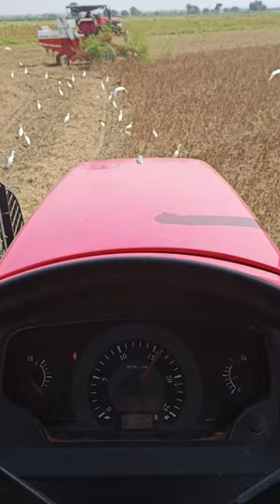soya cutting mahindra arjun novo